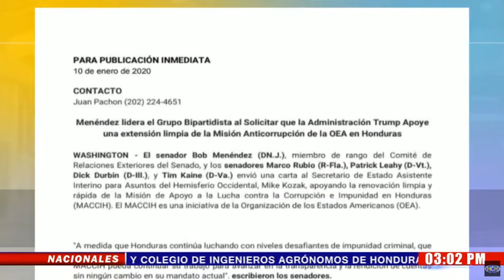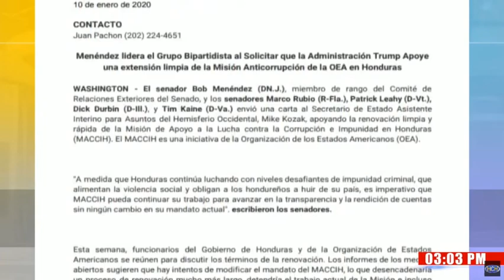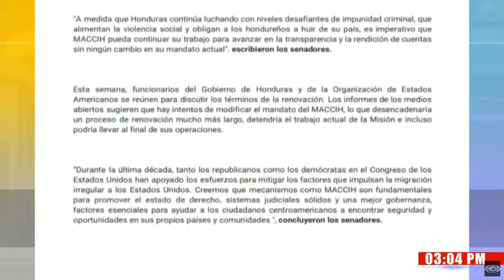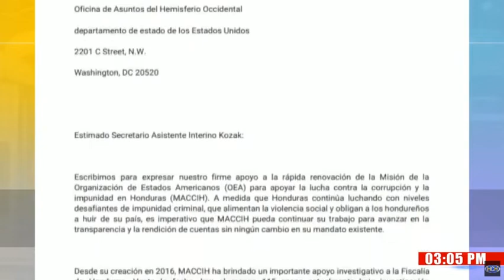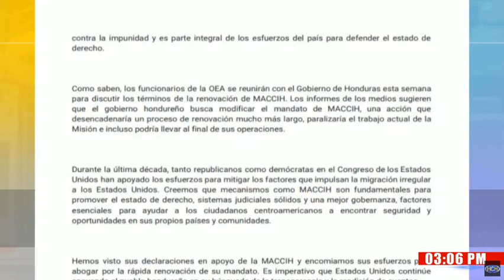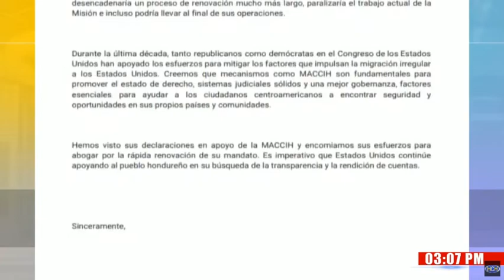Es imperativo que la MACCIH continúe sin ningún cambio : Senadores EEUU